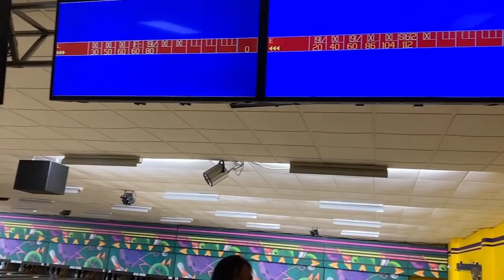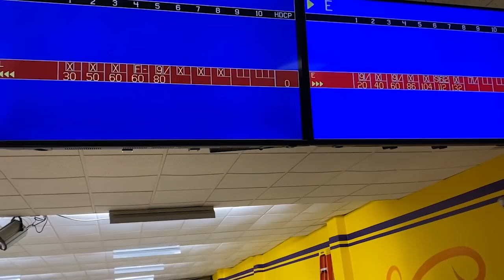Bikini Bowling | Phaze 2 vs Phaze 3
Bikini Bowling competition. Phaze 2 vs Phaze 3 bowling. Which ball is your favorite?